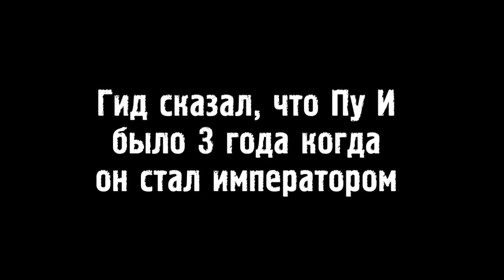Киноляпы: Последний император (1987)